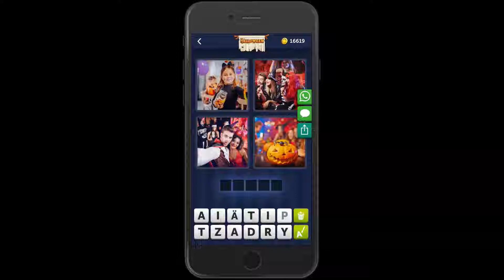4 Bilder 1 Wort Halloween 29 Oktober 2019 Bonus Rätsel